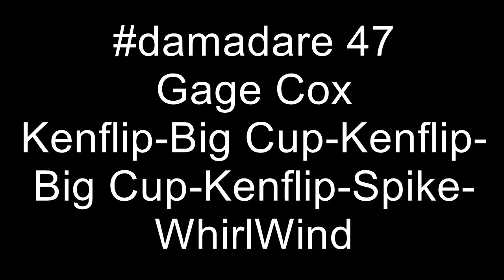damadare 47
Gage Cox - Pull Up Kenflip-Big Cup-Kenflip-Big Cup-Kenflip-Spike-WhirlWind
BHC Gold & Purple Kaizen